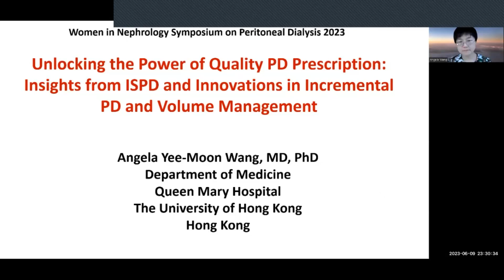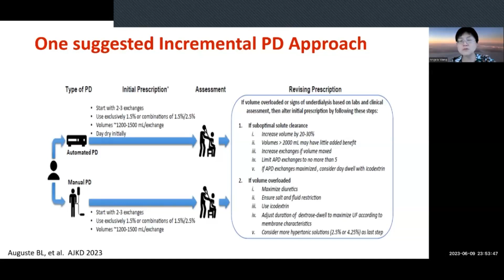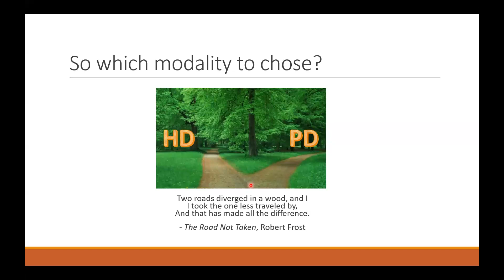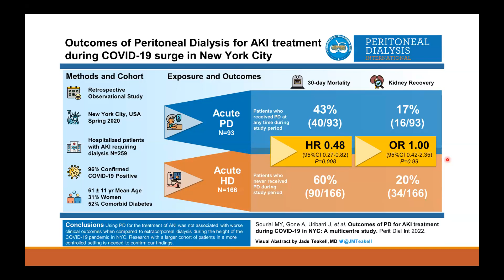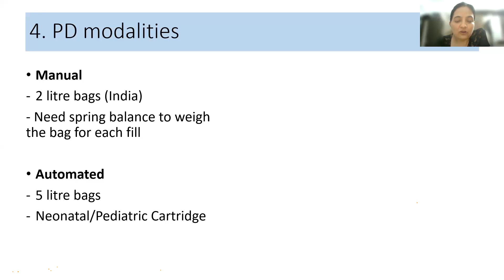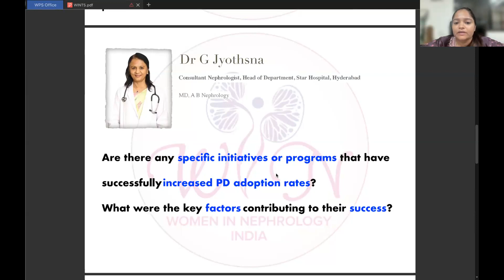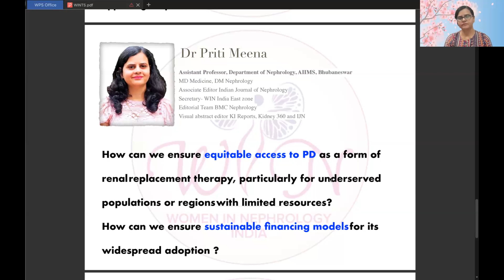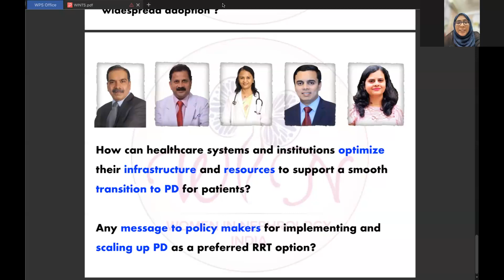WININDIA WIN TS PD WEBINAR